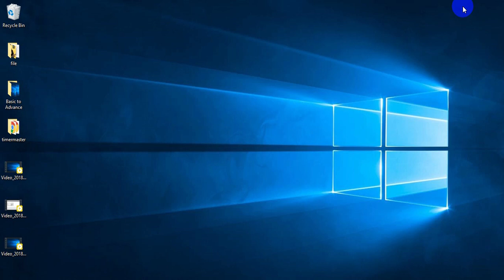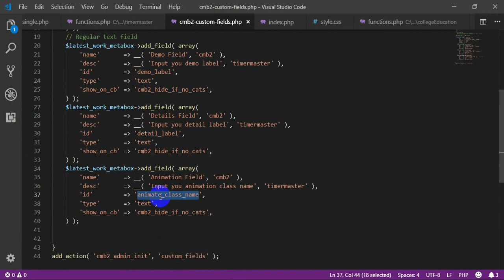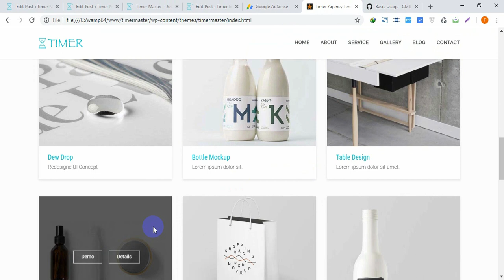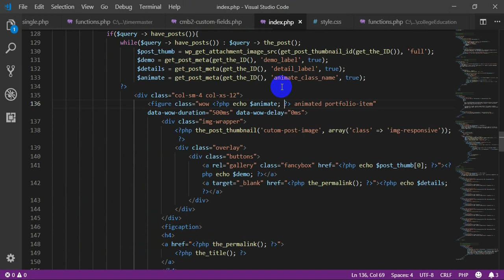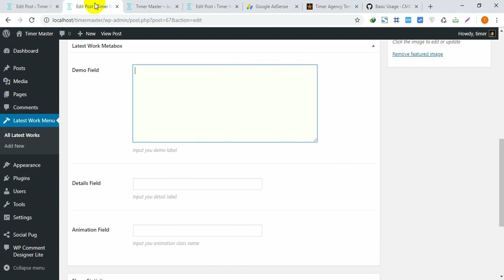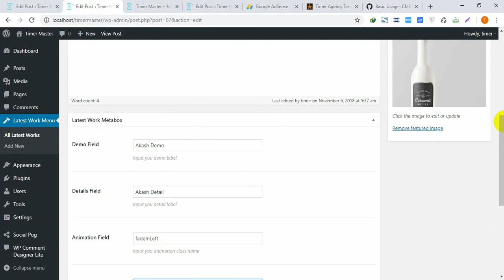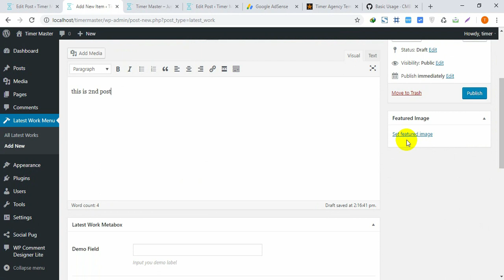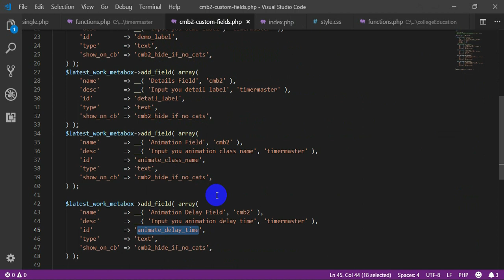23. ওয়ার্ডপ্রেস থীম ডেভেলপমেন্ট #13 ( CMB Metabox Show in Posts/ Custom Post ) - by Akash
এ পর্বে দেখানো হয়েছে কিভাবে Custom Fields show করতে হয়